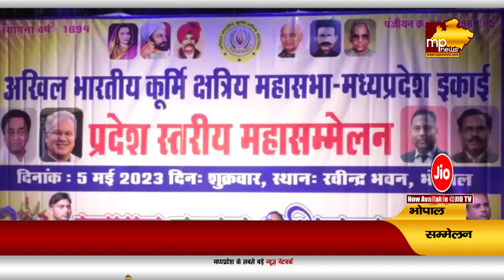कमलनाथ की सोशल इंजीनियरिंग, खुद को बताया जातिगत जनगणना का पक्षधर ! MP NEWS BHOPAL